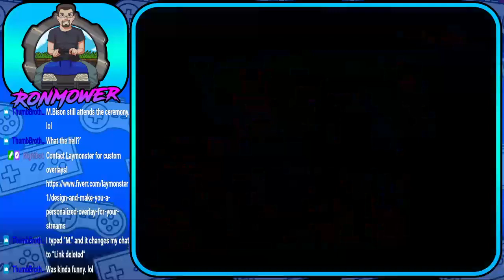Street Fighter II' Special ECW Edition Twitch Stream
My previous stream on Twitch of Street Fighter II' Special Champion Edition for Sega Genesis from 08/23/21!